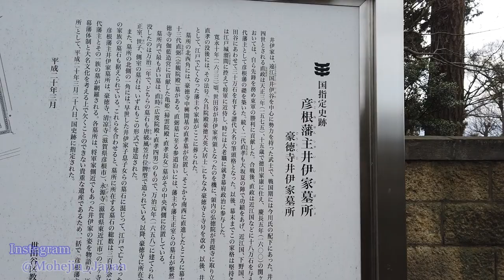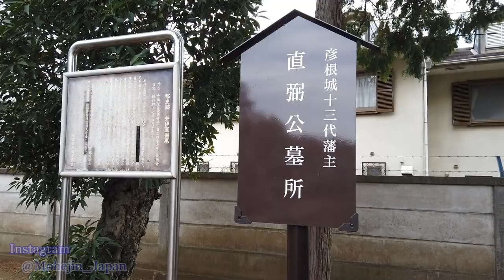豪徳寺 Tokyo Walking 🌞 Lucky cats Temple "Gotoku-ji" Japan🎧HQ Binaural 宮の坂～招き猫 発祥の地 （世田谷区） 睡眠用・東京散歩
Walk around Tokyo area.（世田谷区・宮の坂駅～豪徳寺 散歩）

0:00　Tokyu Setagaya Line　Miyanosaka Sta.　東急世田谷線 宮の坂駅
3:37　Gotokuji Temple　豪徳寺
12:53　Maneki-neko (Beckoning cats)　招き猫
19:56　Grave of "II Naosuke (1815~1860)"　井伊直弼の墓

Feb.2019
Walking around Gotoku-ji Temple famous for its beckoning cats (lucky cats).
（Location：Setagaya Ward, Tokyo, JAPAN）

2019年2月撮影
宮の坂駅から、招き猫発祥の地 や 井伊直弼の墓所 として有名な、豪徳寺までの散歩動画です。
もともと この辺りは 彦根藩の飛び地（彦根藩 世田ヶ谷領）で、豪徳寺は 彦根藩主 井伊家 の菩提寺でした。
彦根の ゆるキャラ「ひこにゃん」の由来も、豪徳寺の 招き猫からきているそうです。
（撮影地：東京都 世田谷区）

梅ヶ丘・豪徳寺・経堂・松原・山下・宮の坂・上町・世田谷